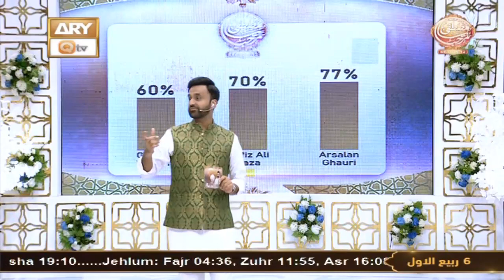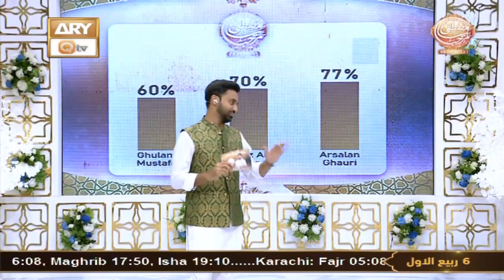Score Card Round - Waseem Badami - Marhaba Ya Mustafa Season 12 - ARY Qtv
Marhaba Ya Mustafa S.A.W.W - Season 12 - Episode 06 - Waseem Badami - ARY Qtv